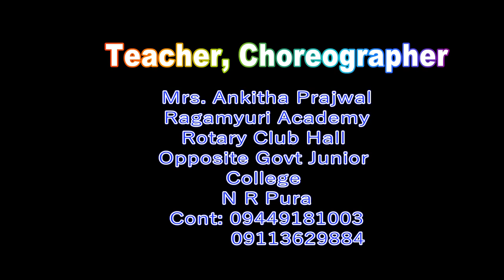sloka Mala by Raga Mayuri Students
we are celebrating Ganesh Chaturthi presenting Bharatanatyam Dance from Raga Mayuri Academy .